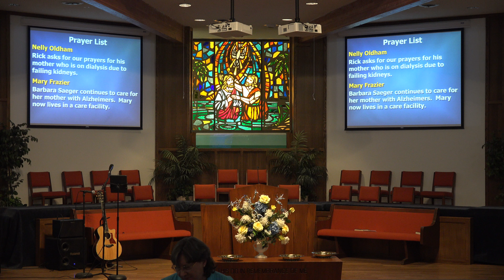Prelude - Donald Hauser - June 18, 2017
Prelude music by organist, Donald Hauser, at First Baptist Church of Pacific Beach on Father's Day Sunday, June 18, 2017. This video was recorded and uploaded in 4K video format. Click on the gear symbol to select and view the video in the highest resolution your bandwidth and viewing device can accommodate.